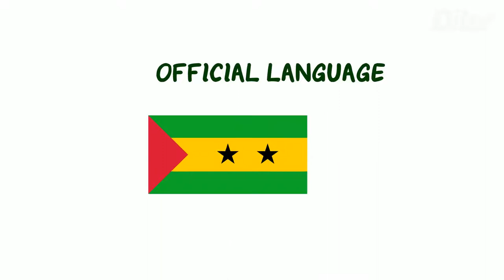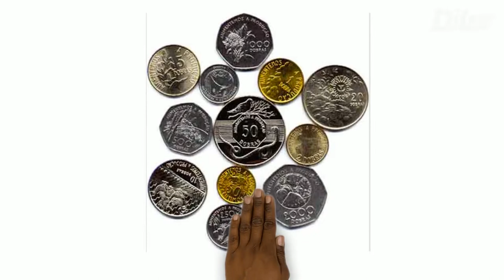Interesting Facts about São Tomé and Príncipe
São Tomé and Príncipe is an island country in the Gulf of Guinea, off the western equatorial coast of Central Africa. It consists of two archipelagos around the two main islands of São Tomé and Príncipe, about 150 km (93.21 mi) apart and about 250 and 225 km (155 and 140 mi) off the north-western coast of Gabon. With a population of 201,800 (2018 official estimate), São Tomé and Príncipe is the second-smallest and second-least populous African sovereign state after Seychelles.